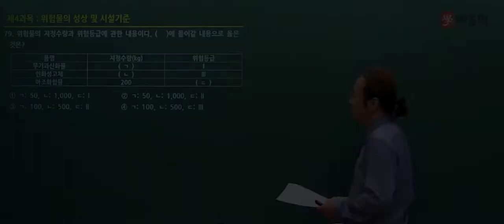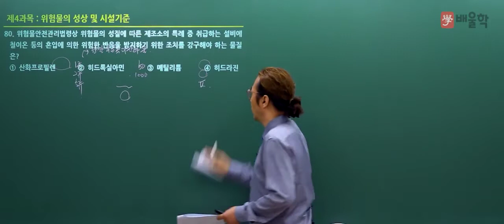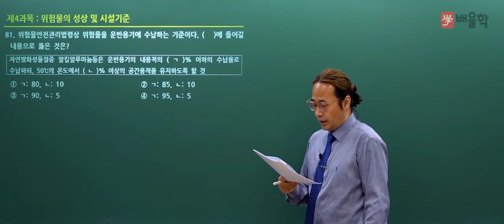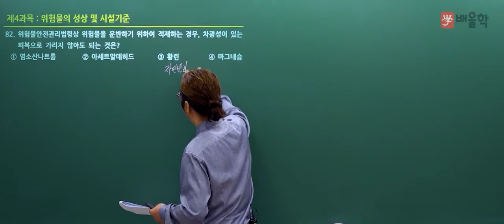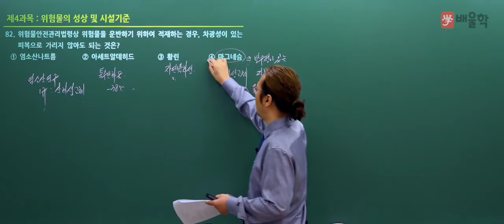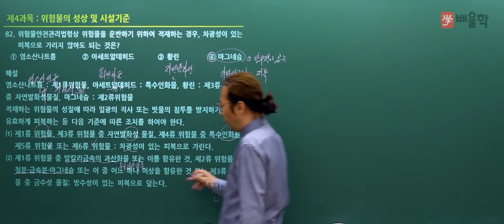[소방시설관리사 1차] 2021년 21회 필기 기출 풀이 4과목 위험물의 성상 및 시험기준2 - 김상현 기술사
2021년 21회 소방시설관리사 필기 4과목. 위험물의 성상 및 시험기준 기출문제 해설 강의!